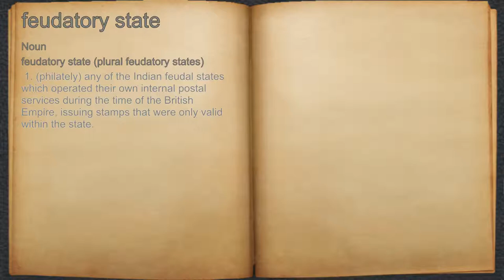What does feudatory state mean?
A spoken definition of feudatory state.

Intro Sound:
Typewriter - Tamskp